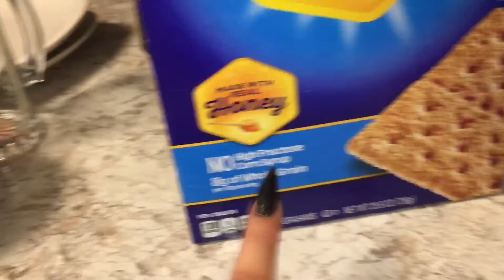eNTRaDa a DiaRio #27 📔 DiaRY eNTRy #27 (SePTeMBeR/ Septiembre )